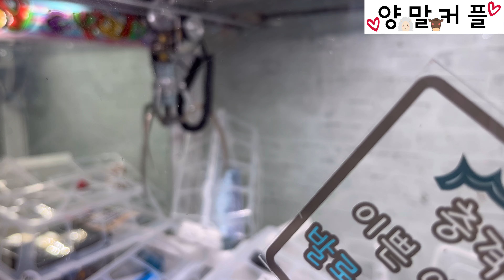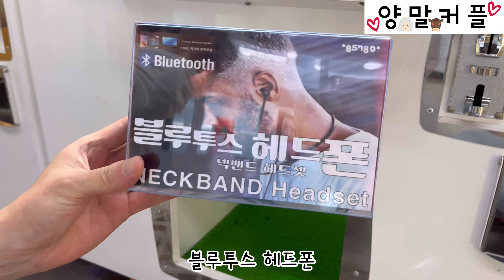🙂뽑고 보고 뽑고 보고🙃헉!!! 이거 실화냐!!!🫢 [양말커플]